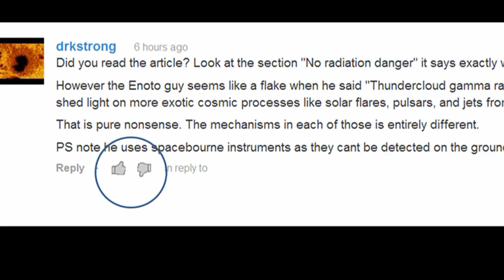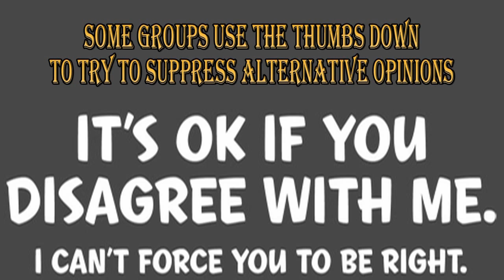CIVILITY -- 6 May 2013